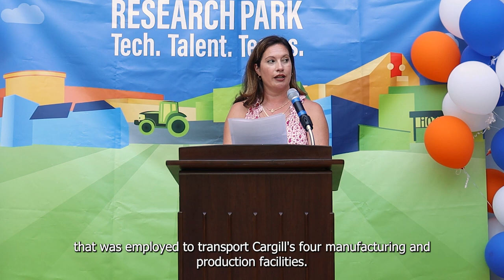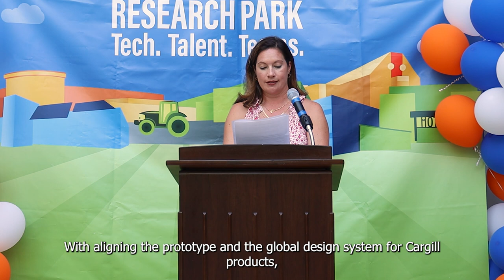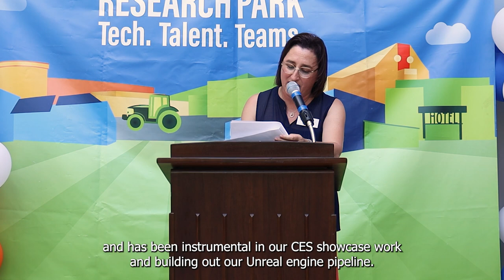2023 Research Park Intern Awards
On Tuesday, July 25, the Research Park hosted its annual "Intern Awards". The ceremony featured individual and team winners nominated by their managers and supervisors. For more information on the awards and winners, see Research Park's "Intern Award" webpage.